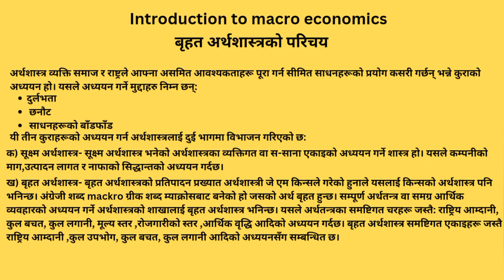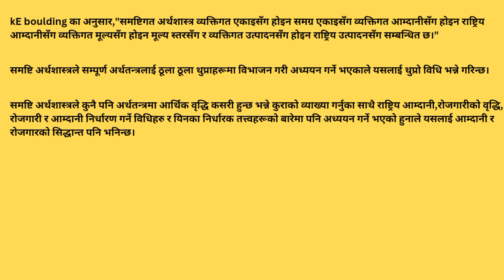Introduction to macroeconomics bbs 2nd year bbs2ndyear macroeconomics bbs teaching nepal 🇳🇵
video is about:

unit 1 introduction to macroeconomics

bbs 2nd year macroeconomics

introduction to macroeconomics in nepali

what is macroeconomics?

concept of macroeconomics

macroeconomics full concept

"Welcome to 'Teaching Nepal' - Your Ultimate Learning Destination for Tribhuvan University's Subjects! Explore a world of comprehensive education as we dive deep into every subject offered by Tribhuvan University. Join us on this enlightening journey, where knowledge meets innovation, and together, we pave the way to academic excellence.